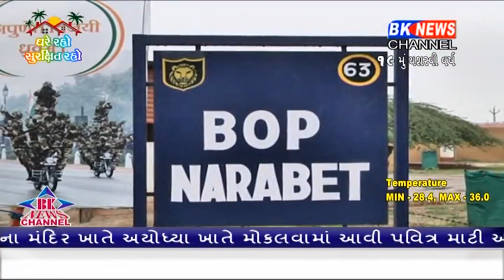ધાર્મિક સ્થળો પર કોરોનાની અસર